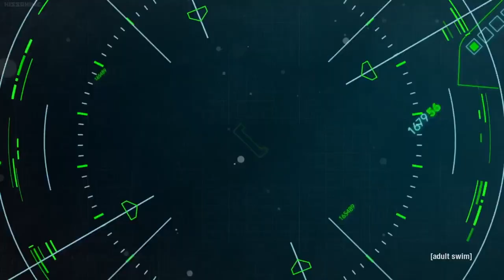One Punch Man 2 (Dub)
One-Punch Man is a Japanese anime series based on the webcomic created by One and its subsequent manga adaptation illustrated by Yusuke Murata. Set in City Z, the story focuses on Saitama, a superhero who has grown bored as he has become so powerful that all of his battles end in a single punch. The series was directed by Shingo Natsume at Madhouse and was written by Tomohiro Suzuki.[1] The series also features character design by Chikashi Kubota, who also served as chief animation director, and music by Makoto Miyazaki.[2] The series aired in Japan between October 5, 2015 and December 21, 2015 and was simulcast by Daisuki and Hulu. The opening theme song is "The Hero!! ~Ikareru Ken ni Honō o Tsukero~" (THE HERO!! ～怒れる拳に火をつけろ～, "The Hero!! Set Fire to the Furious Fist") by JAM Project, and the ending theme is "Hoshi Yori Saki ni Mitsukete Ageru" (星より先に見つけてあげる, "I'll Find It Before the Stars for You") by Hiroko Moriguchi. The ending theme for episode 12 is "Kanashimi-tachi o Dakishimete" (悲しみたちを抱きしめて, "Hug Those Who Are Feeling Sad") by Moriguchi.[2]

An original video animation was released with the tenth manga volume on December 4, 2015.[3] Additional OVAs are included in Blu-ray Disc & DVD volumes of the series, which begin release from December 24, 2015.[4][5][6]

he second season is animated by J.C. Staff with Chikara Sakurai replacing Shingo Natsume as director and Yoshikazu Iwanami replacing Shoji Hata as sound director. Tomohiro Suzuki, Chikashi Kubota and Makoto Miyazaki reprised their roles as series composer, character designer and music composer, respectively.[14] The opening theme song is "Uncrowned Greatest Hero" (静寂のアポストル, Seijaku no Apostle, lit. "Quiet Apostle") by JAM Project, and the closing theme is "Chizu ga Nakutemo Modoru kara" (地図が無くても戻るから, lit. "Even Without a Map, I'll Return") by Makoto Furukawa.[15][16][17] The second season aired between April 9, 2019 and July 2, 2019, while a television special aired on April 2, 2019.[16][18] The second season is simulcast on Hulu in the US,[16] on Tubi in Canada,[19] on AnimeLab in Australia and New Zealand,[20] and on Crunchyroll in Europe.[21] A 10-minute OVA was bundled with the second season's first Blu-ray Disc/DVD volume on October 25, 2019.[22][23] Two more 10-minute OVAs were bundled with the second season's second and third Blu-ray Disc/DVD volume on November 26 and December 25, 2019, respectively.[24][25] Another 10-minute OVA was bundled with the second season's fourth Blu-ray Disc/DVD volume on January 28, 2020.[26] The 5th OVA will be bundled with the second season's fifth Blu-ray Disc/DVD volume on February 27, 2020.[27]